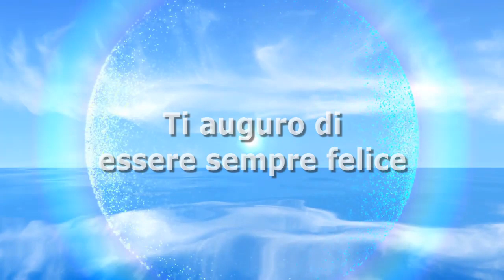Elisa Isoardi dimentica Salvini con un playboy milionario (FOTO)